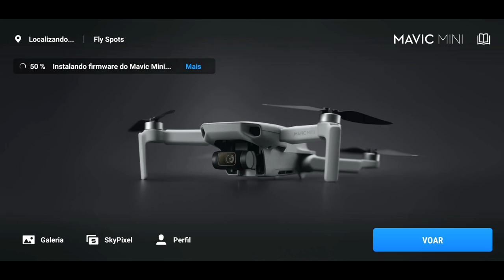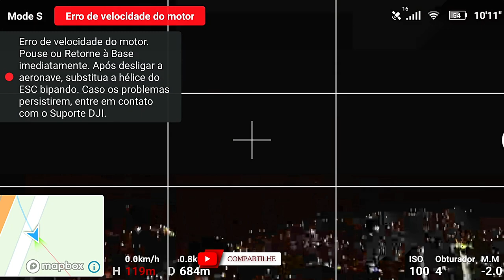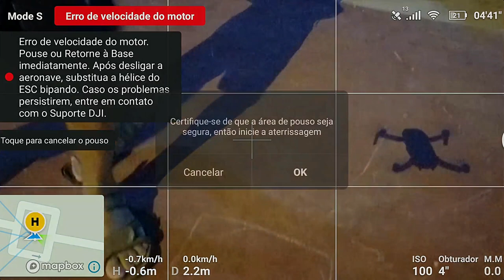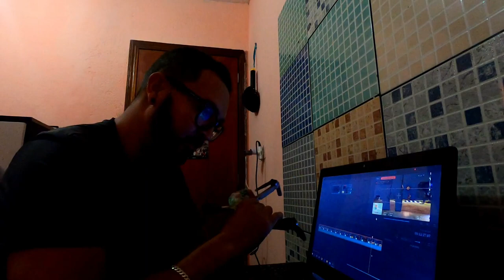Update Firmware v0500 DJI Mavic Mini não instale firmware com erro!!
Na data de ontem chegou uma nova atualização de firmware v0500 um update do DJI Mavic Mini e eu vi em um grupo dji mavic mini e fui atualizar e veja o resultado no video quase perdi o drone!!